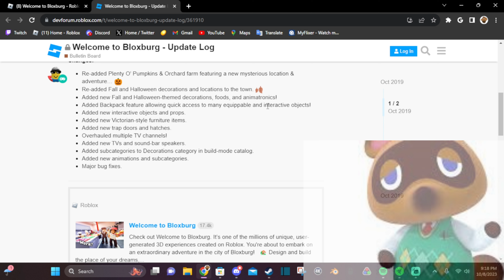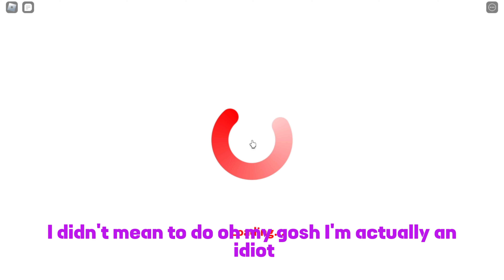PLAYING THE BLOXBURG 23' HALLOWEEN UPDATE - ROBLOX (Phase 1 and 2)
Im adventuresock, I play video games, on stream and in videos such as, Roblox, Minecraft, Fortnite, Spiderman, Cuphead, and more! I also do reactions videos, to SIBM, CES, SML, and more! I also do commentary and plush videos. If you wanna find me on diffrent socials links are down below! I also have a discord where I interact with my comunity, thanks for dropping by in the description... its lonley here.